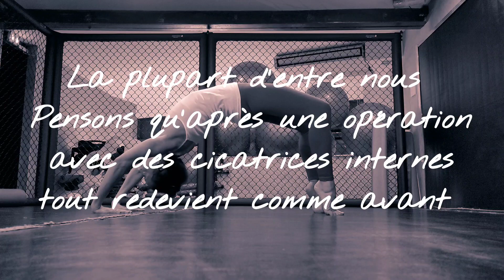Notre corps est résilient